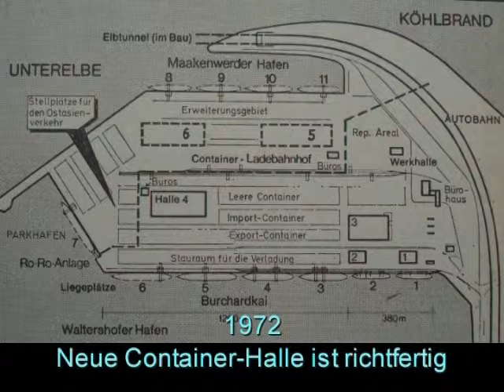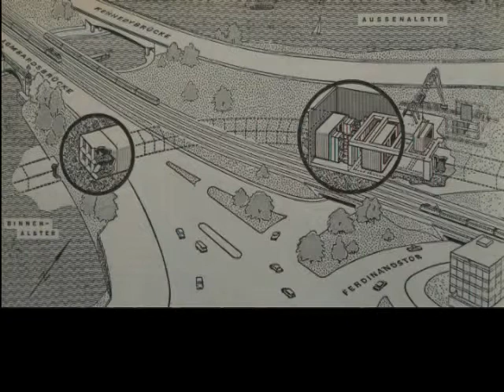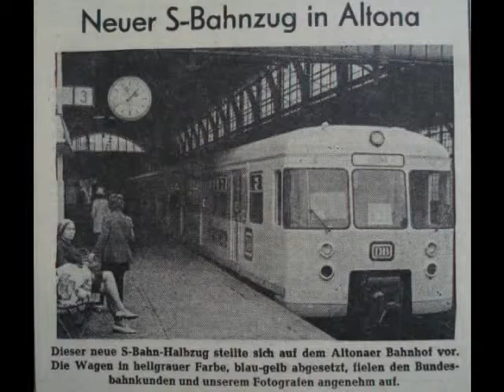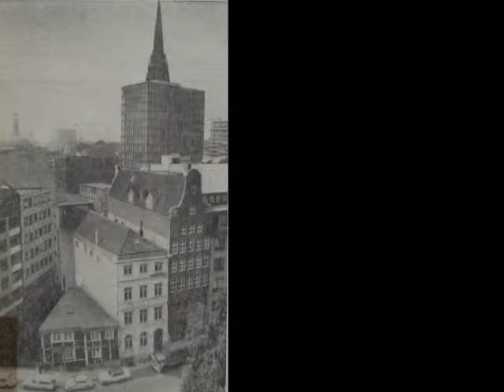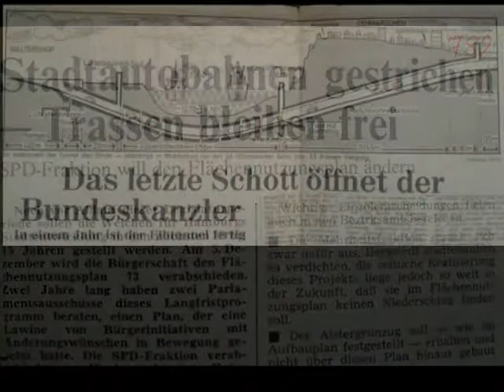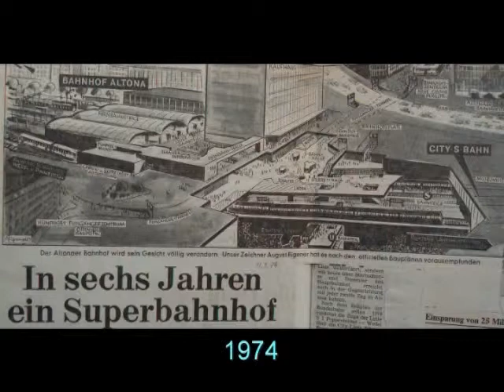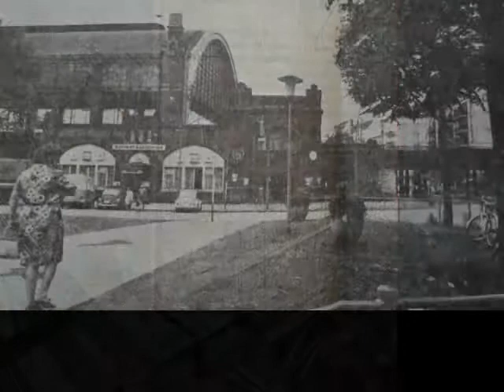Hamburg 1972 1974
Planen und Bauen in Hamburg 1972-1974 in historischen Zeitungsausschnitten